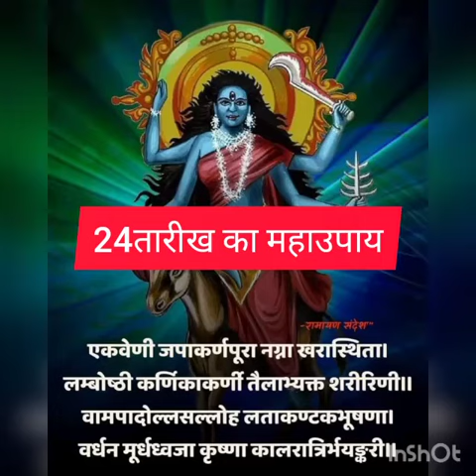24 oct ka chamatakari upaay dhan laabh ke liy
chamatkari upay 24 Oct2020 KO bs ek sikke se